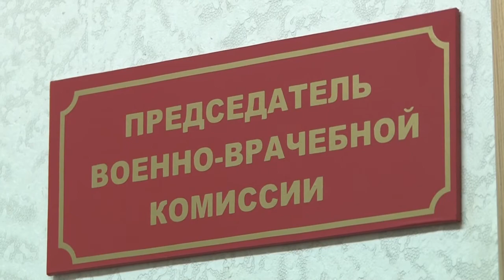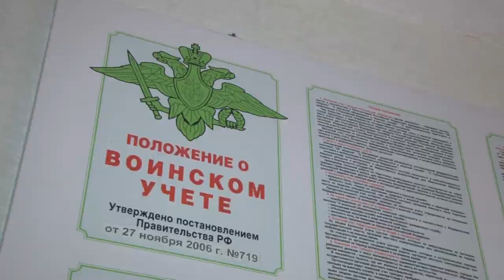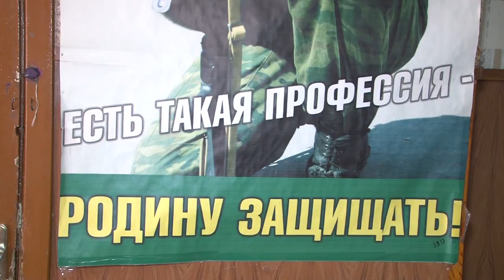В Рязани стартовал осенний призыв